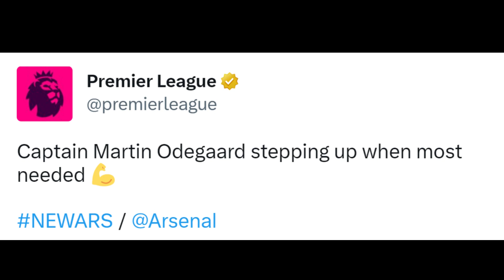ARSENAL BEAT NEWCASTLE UNITED. CHECK REACTIONS